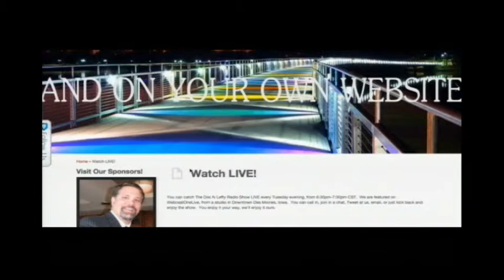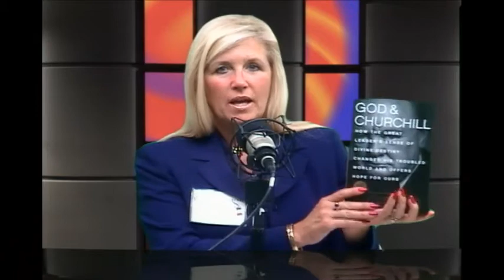Bob McEwen Q&A